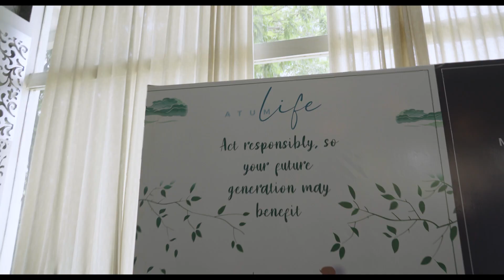Organic Gala Hyderabad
This week, we had a Sunday that truly stood out. At The Organic Gala, we met numerous like-minded people who genuinely cared about our planet's future, and we were glad we had some genuinely environmentally friendly products to offer. Thank you all for coming!